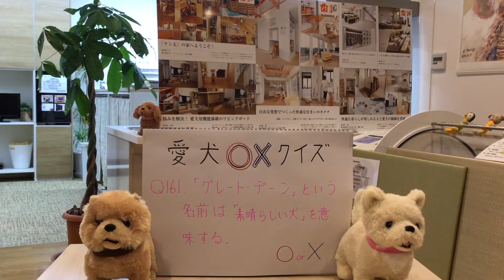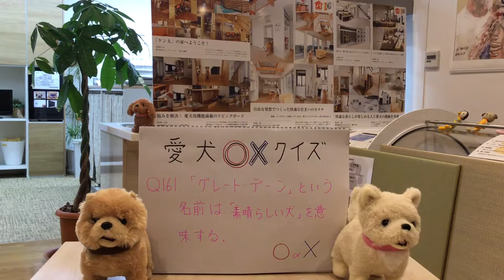ペット リフォーム つるつる床 コーティング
「グレート・デーン」という名前は、「素晴らしい犬」を意味する。

○か×か